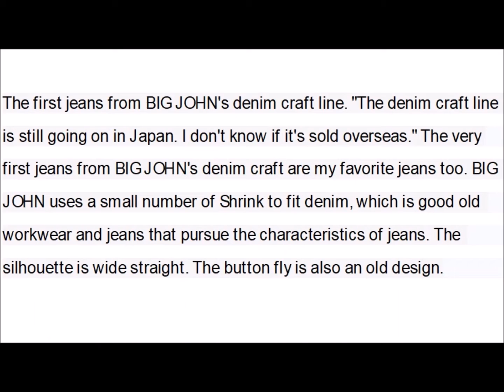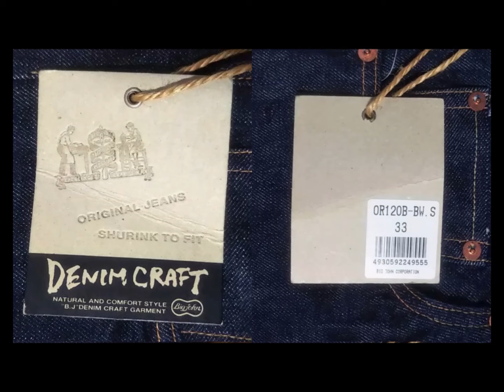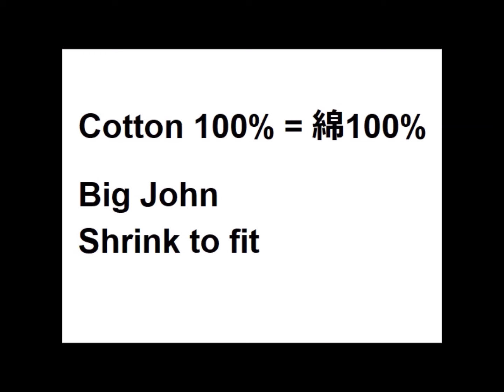90s Big john selvedge denim jeansDenim craft OR120B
DENIM-WING ebay sales site ⇒

The items introduced in the video are sold on ebay. Please see the above website for details.